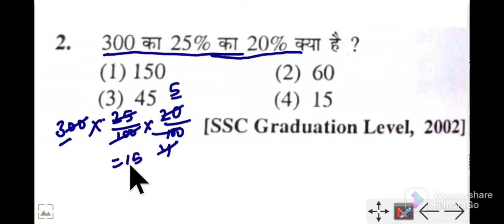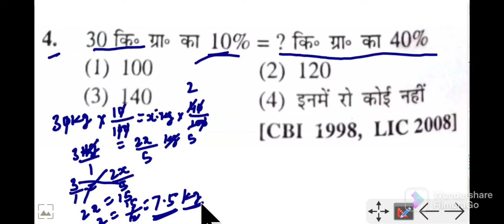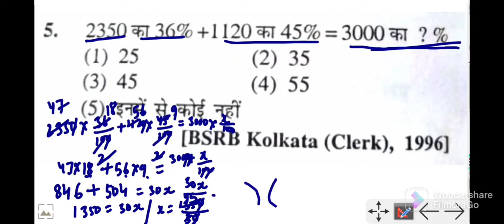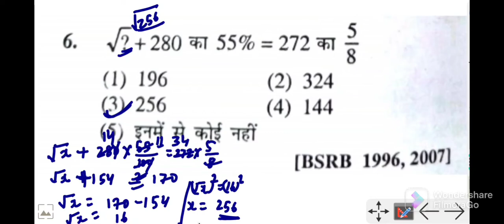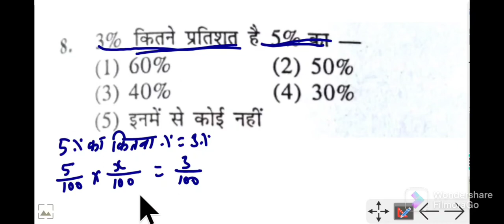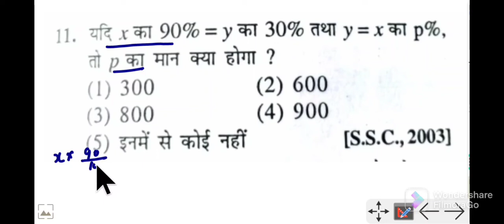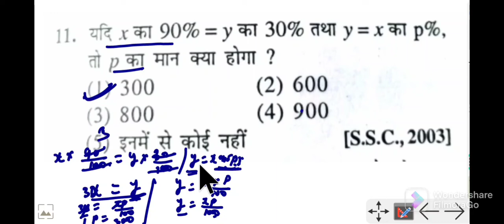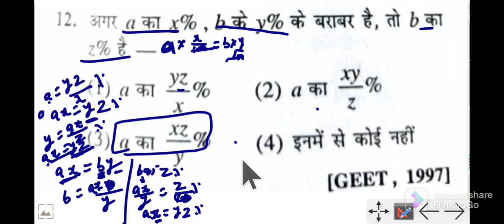प्रतियोगिता अंकगणित सगीर अहमद (प्रतिशत)Part-1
प्रतिशत